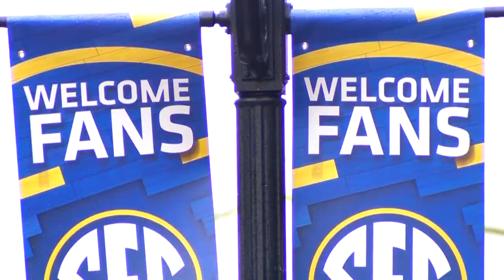Morning Headlines: Wednesday, March 11, 2015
Morning news updates and headlines for Wednesday, March 11, 2015.